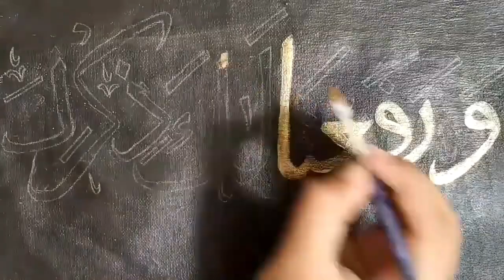Arabic calligraphy for beginners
How To Paint Arabic Lettering
Don't Know How To Paint Arabic Calligraphy? Islamic Calligraphy Will Show You How!
Islamic Calligraphy | How to paint Arabic Calligraphy